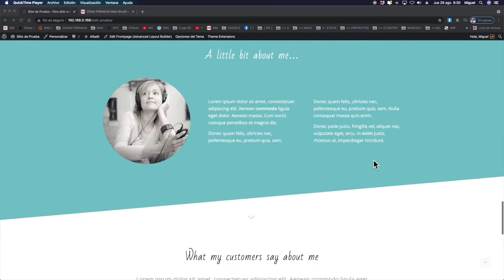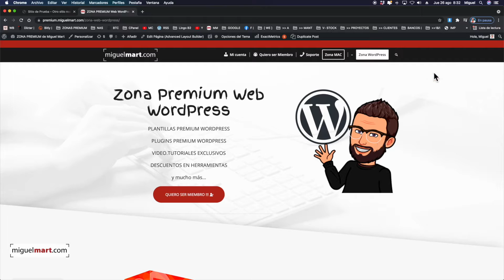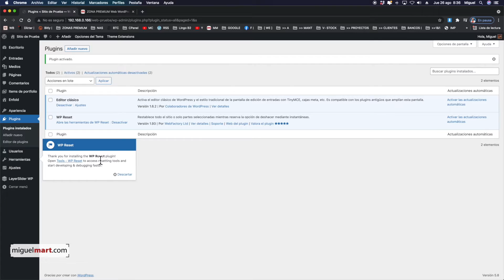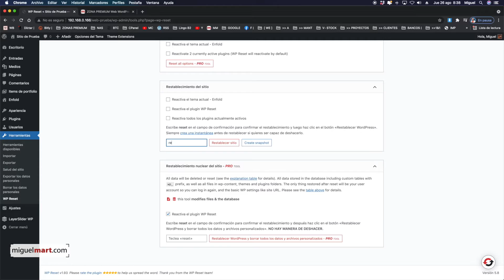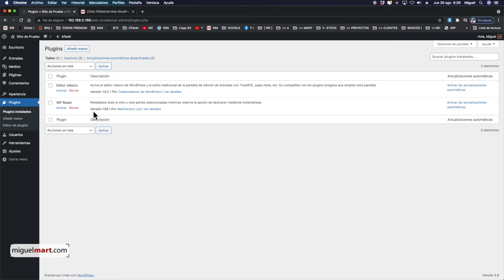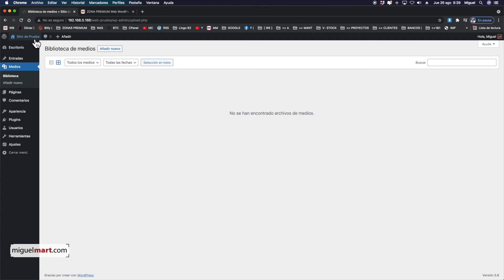⚠️Cómo RESETEAR WORDPRESS - ELIMINAR TODO EL CONTENIDO DE WORDPRESS 2021 (Español)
Si tienes que dejar tu Web con WordPress a los ajustes iniciales por el motivo que sea, te traigo una solución muy buena para poder formatear tu Wordpress sin tener que volver a

crear un WordPress desde cero.
Con un simple plugin podemos borrar todo el contenido añadido que no sea el original de la instalación de WordPress dejando a cero tu Web con el tema predeterminado de WP.

Si quieres aprender cosas interesantes sobre Wordpress, no olvidemos visitar mis CURSOS DE LA Zona Premium!!